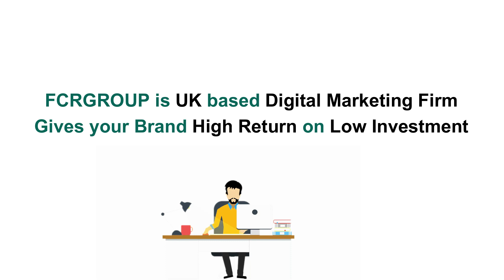Digital Marketing Packages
Digital Marketing Packages FCR Group
Economy Packages
Standard Packages
Premium Packages

FCR GROUP- Digital Marketing Company in Delhi/Marketing agency in Dwarka/Digital marketing agency in Dwarka
899 Vegas Mall
Dwarka Sector 14
Delhi, 110078